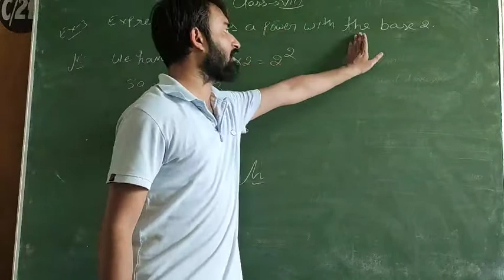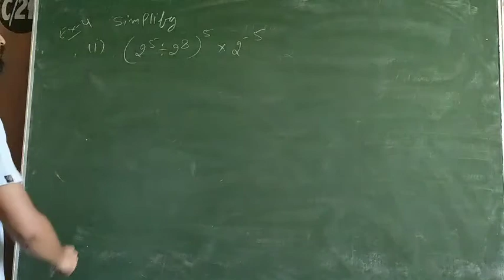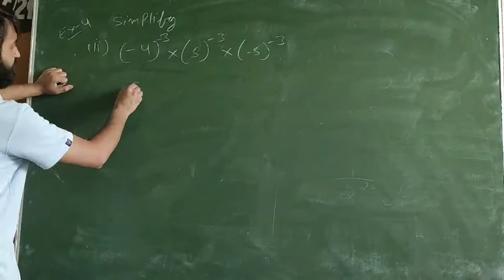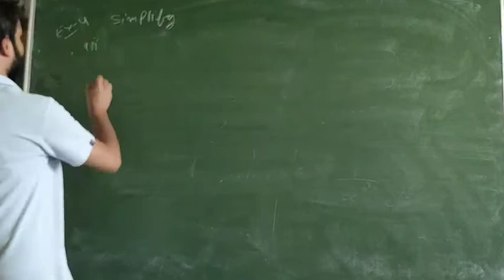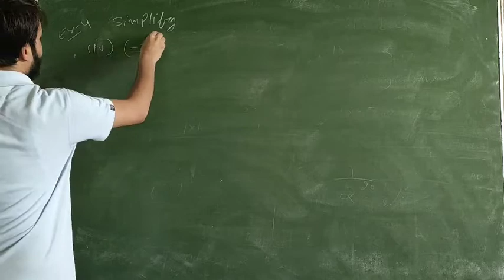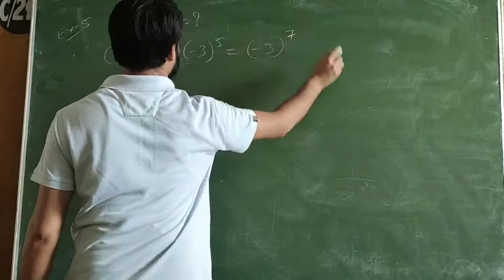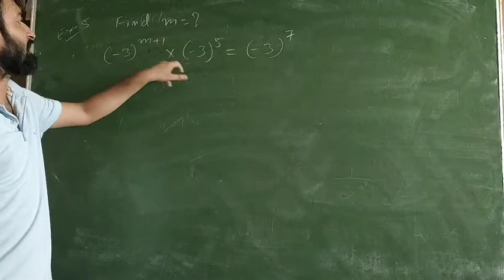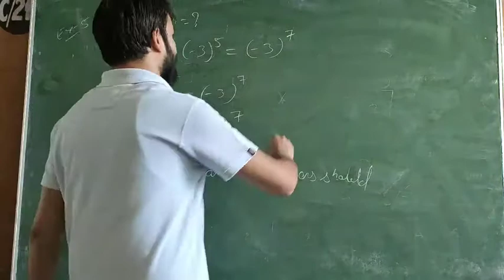Examples of power and exponents by Gokul Sharma - Cambridge Academy